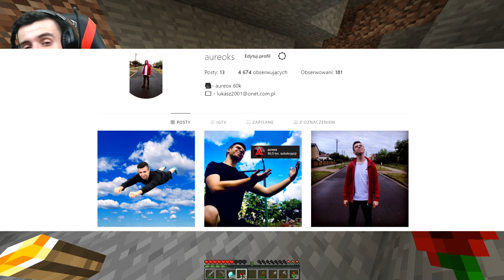Minecraft, ale BLOKI PRACUJĄ ZA NAS!